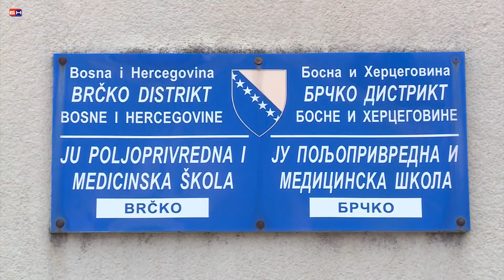Brcko - Priznjaja za ucenike Poljoprivredno-medicinske Skole